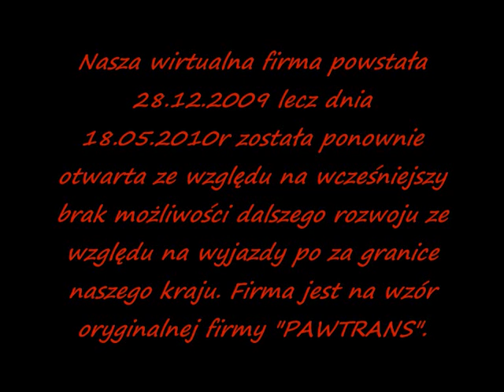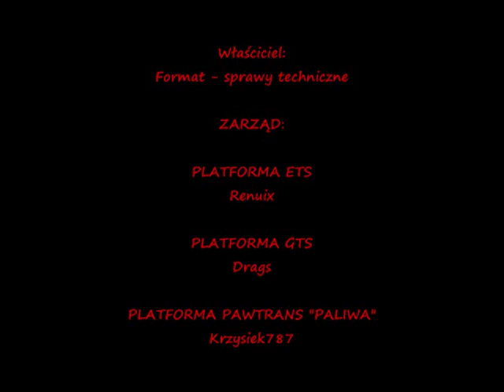Pawtrans. Film przedstawiający VS.